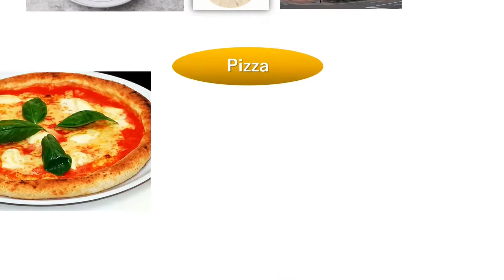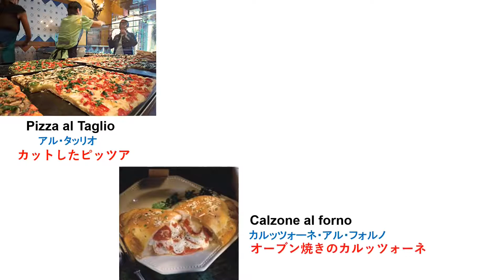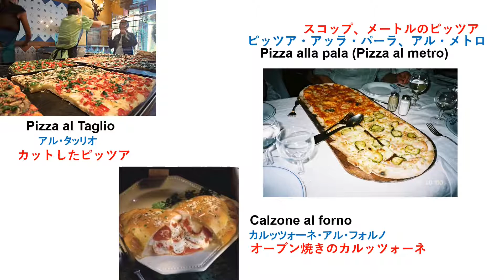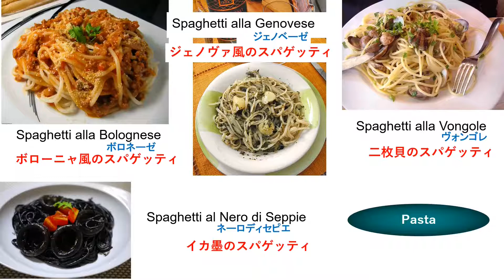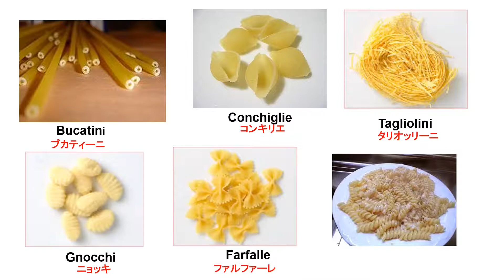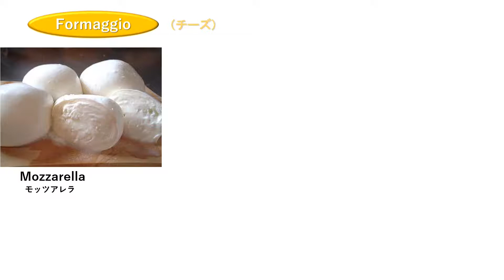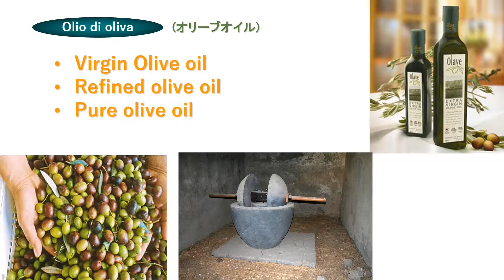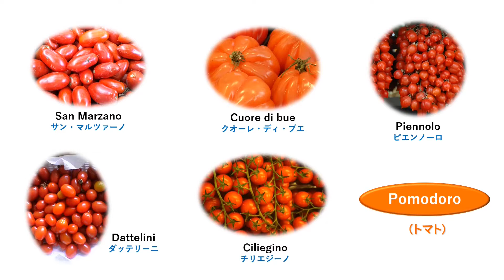イタリア料理01 ピッツア、パスタの名前と由来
イタリア料理の解りやすい、ピッツア、パスタの名前の由来を説明します。
これが解ると、この先のヨーロッパの料理の名前が解りやすくなります。